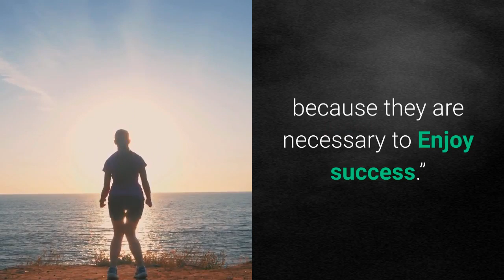Top inspirational & motivational Quotes by APJ Abdul kalam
video (5).mp4APJ Abdul Kalam books

APJ Abdul Kalam awards

apj abdul kalam thoughts for students in english

apj abdul kalam motivational speech pdf

apj abdul kalam inspiration

abdul kalam motivational speech in tamil

apj abdul kalam quotes about love